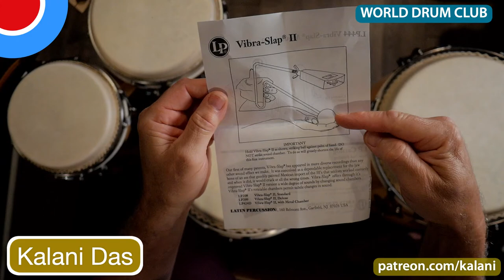Tuesday Museday - 38 / 3's in Rhythm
@WORLD DRUM CLUB hosts this all-music drumming-focused event for fans of percussion, music, and creativity. Learn about instruments, rhythms, and how to make music in creative ways.

Participants are asked to keep their audio MUTED, unless asked to un-mute by a presenter. Session Hosts reserve the right to block any user who does not abide by meeting etiquette and rules.

Have Questions About Kalani's Studio Gear?